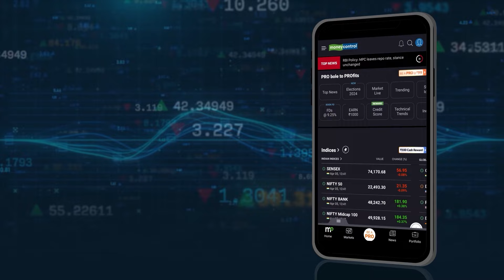Shehzad Poonawalla Counters Sam Pitroda’s Inheritance Tax Remark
Sam Pitroda's recent statement advocating for an inheritance tax has sparked a heated debate, with BJP leaders slamming Congress for its manifesto. Shehzad Poonawalla, a spokesperson for the party, asserts that Pitroda's words reveal Congress's alleged plan to "loot" the public, even in death. Poonawalla highlights Pitroda's close ties to the Gandhi family and draws attention to previous government initiatives, suggesting a concerted effort by Congress.